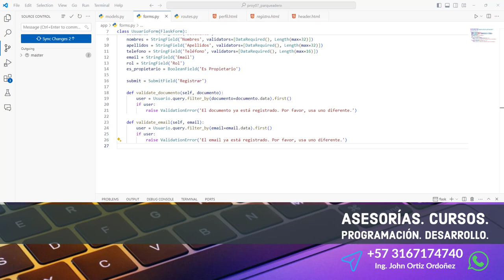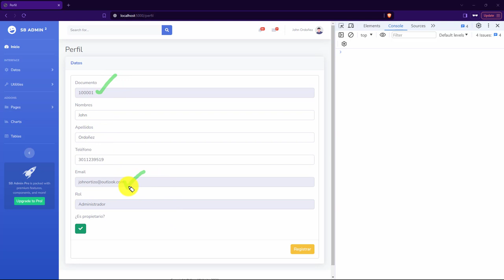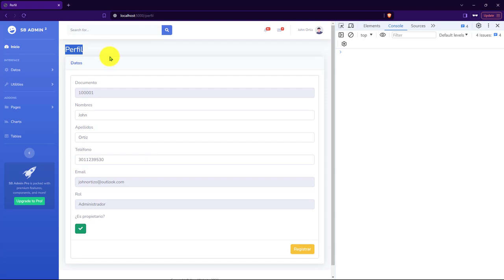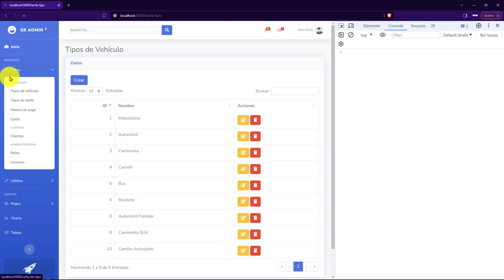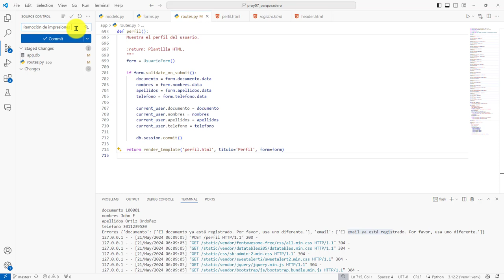248: PROYECTO 7 Lógica de Validación de Datos Duplicados para el Documento y Email del Usuario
248: PROYECTO 7 Lógica de Validación de Datos Duplicados para el Documento y Correo Electrónico del Usuario.